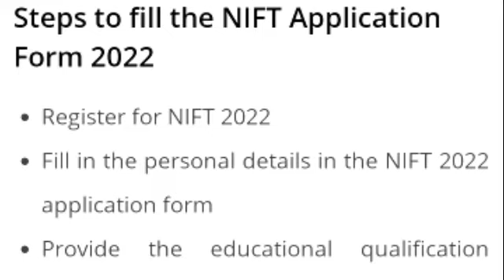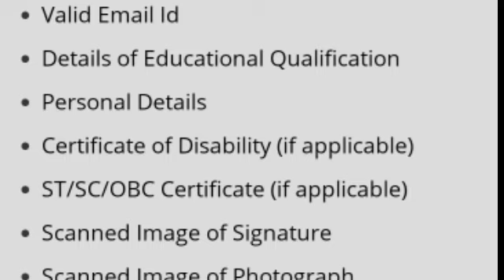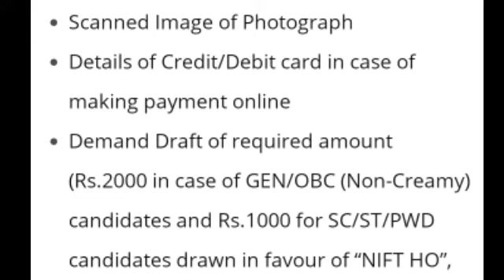NIFT 2022 REGISTRATION DETAILS